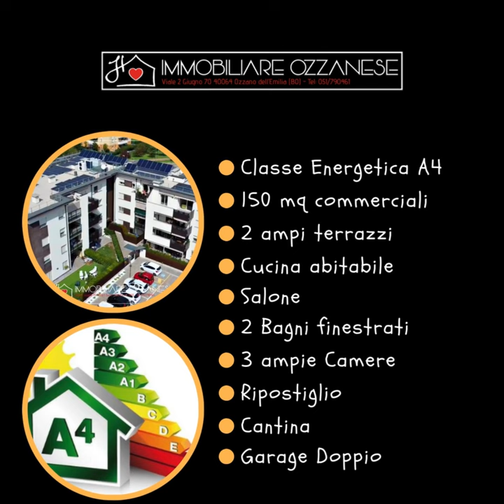Appartamento del 2021 - Ozzano Emilia (BO)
Via Giovanni XXIII - Ozzano dell'Emilia Centro
In palazzina del 2021, ubicata nel centro del paese, proponiamo ampio appartamento di 150 mq commerciali e composto da:
- Ingresso su ampio salone, cucina abitabile, ripostiglio, terrazzo coperto di 30 mq, disimpegno notte, 2 ampi bagni finestrati, 3 camere da letto di cui una doppia e 2 matrimoniali, secondo terrazzo a loggia di 15 mq, cantina e garage doppio.

- Massimo efficientemente energetico: Classe A4
- Tutte finiture extra capitolato
- Dotato di tutti gli optional come: Riscaldamento a pavimento, climatizzazione con pompa di calore in tutta casa, zanzariere, tendoni parasole, Kristal chiusura terrazzo, allarme etc etc.

Richiesti: 470.000 € incluso Garage doppio e cantina
Open House: 11/12 e 18/19 Ottobre
Per informazioni e prenotazione visite: 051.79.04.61 oppure 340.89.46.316

Immobiliare Ozzanese, la scelta migliore per la tua casa.